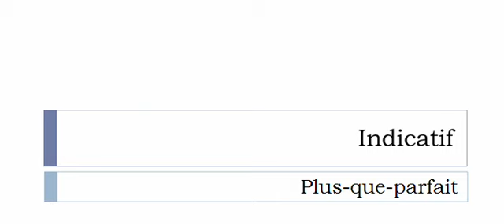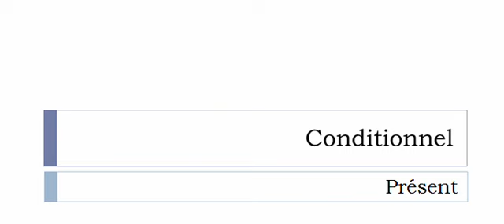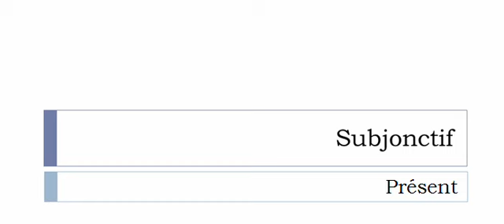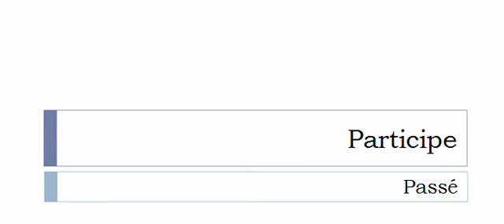Conjugaison française = Toutes les formes